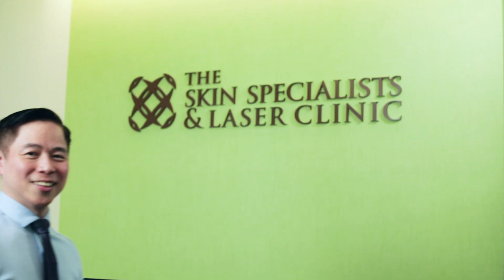Cetaphil PRO Skin Series - Acne Prone Skin, Episode 1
Acne is a skin condition that affects not only teens, but adults too.

On our new episode of ‘Cetaphil PRO Skin Talk’, we caught up with Dr. Colin Theng from The Skin Specialists & Laser Clinic to learn more about the causes of acne.